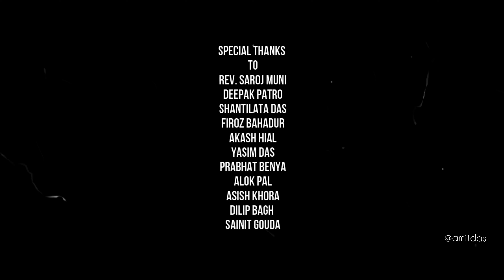Drone View of JELC Church,Jeypore. HAPPY THANKSGIVING. (By AD Digitals).